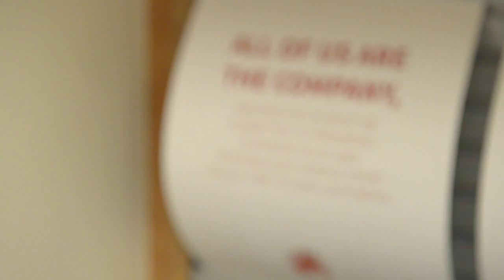Culture of Service